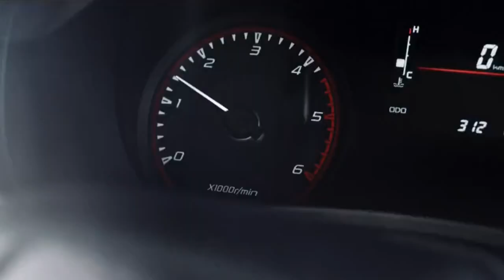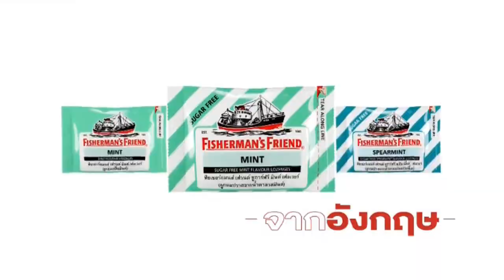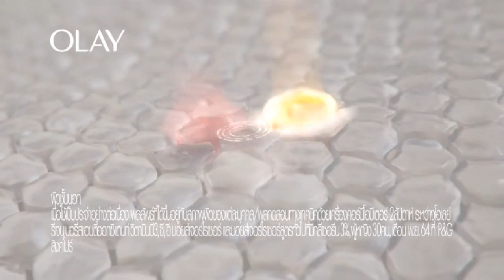โฆษณาไทย 2565 - 1,597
โฆษณาคั่น ในรายการ ตะลอนข่าว ทางช่อง ไทยรัฐทีวีช่อง32hd ในปีพ.ศ. 2565